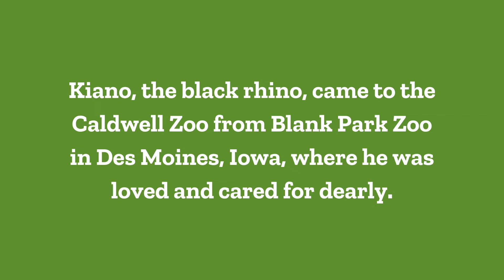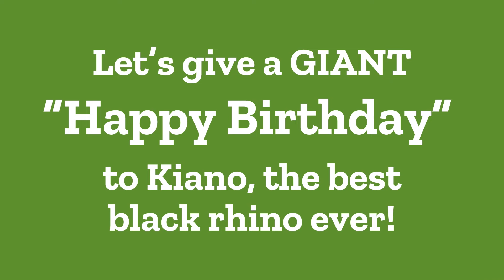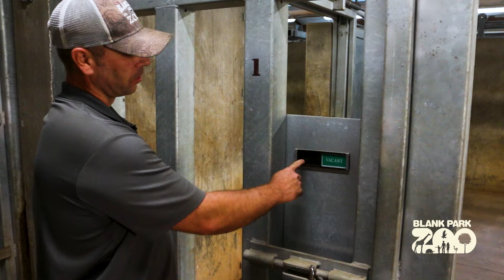Eastern Black Rhinoceros | Hope for the WILD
Join us for a virtual event that will tell the conservation story of the Eastern black rhino. HOPE for the WILD highlights the work Blank Park Zoo does to protect and understand black rhinos. Understanding the world around us and finding ways to work together is the first step to save animals and habitats in the wild.